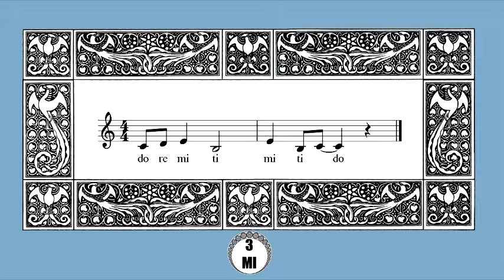SEED SINGING #3 MI - Vocal Exercises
SEED SINGING is a program of more than 100 vocal exercises designed to teach the singer all 12 chromatic steps of the solphege system.

The melodies are designed to help improve vocal music reading, tuning, and range.  Each video focuses on one note from the solfege system.  Videos 1-7 focus on the diatonic notes of the major scale, and the videos 8-12 focus on the accidental notes: the sharps and flats.

Here is a list of how to pronounce all the solfege syllables:
DO : "doe"
RE : "ray"
MI : "me"
FA : "fah"
SOL : "soul"
LA : "la"
TI : "tea"

Sharps
DI : "dee"
RI: "ree"
FI: "fee"
SI: "see"
LI: "lee"

Flats
RA: "raw"
ME: "may"
SA: "saw"
LE: "lay"
TE: "tay"